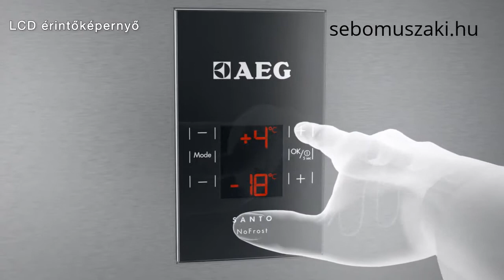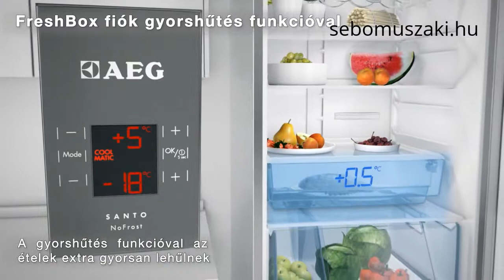AEG FS ProFreshPlus HU 720p Left